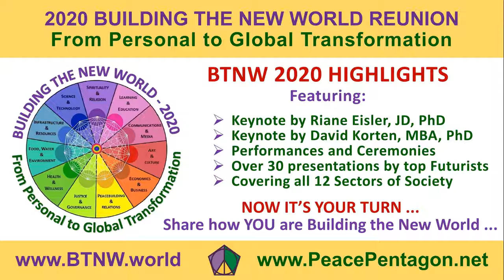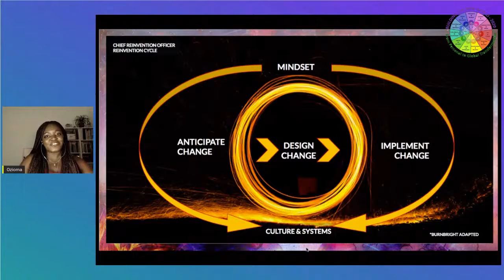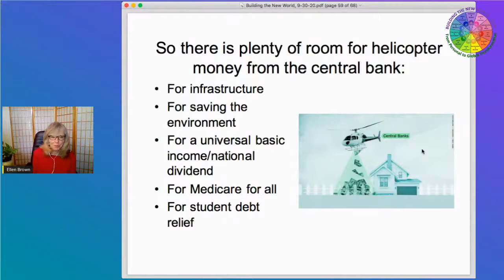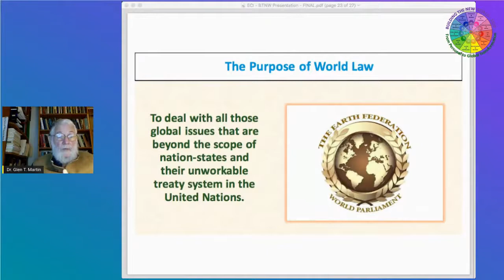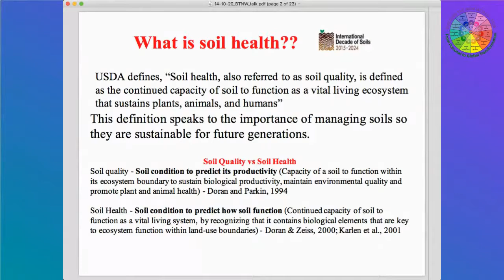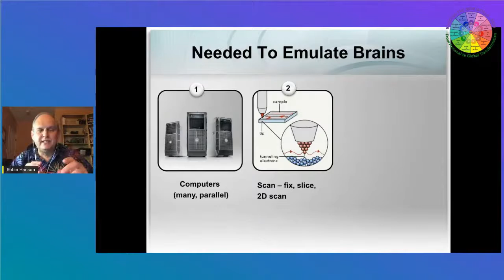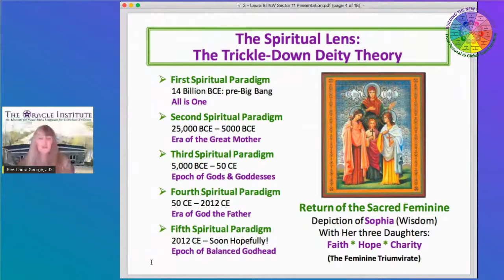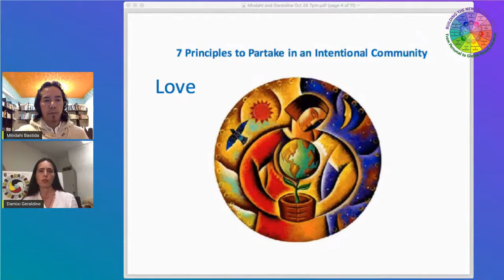BTNW 2020 Highlights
Catch the best from the BTNW 2020 Conference